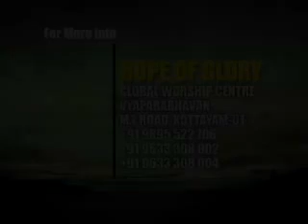Pr.K.K Renjith - Hope of Glory 28.03.2015